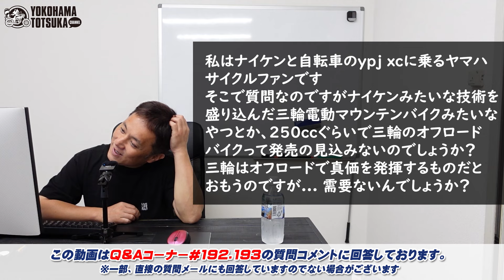視聴者質問コーナー#215「XSR900で20mmローダウン予定なのですが、6軸IMUなどセンサーに影響はありますか？」「ホンダがEクラッチを発表しましたが、他のメーカーも似たようなクラッチを作る？」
▼今回の動画で回答した質問一覧

00:00　オープニング

00:31　私はナイケンと自転車のypj xcに乗るヤマハサイクルファンです
そこで質問なのですがナイケンみたいな技術を盛り込んだ三輪電動マウンテンバイクみたいなやつとか、250ccぐらいで三輪のオフロードバイクって発売の見込みないのでしょうか？三輪はオフロードで真価を発揮するものだとおもうのですが...
需要ないんでしょうか？

02:50　始めまして！こんにちは！もしかして、トライアンフボンネビルt120の動画をあげていたモーターサイクルファンタジーのお兄さんではないでしょうか？？
実は、去年トライアンフの動画を偶然拝見しまして、お兄さんの解説とボンネビルt120に魅了してしまい、私にはボンネビルt120は大き過ぎて夢かなって思って、SR400のブルーを買いました。まだ納車していないのですが、キックスタート、ガソリンメーターが無いetc買ってから不安しかなく絶望感の中でこれまた偶然お兄さんのSR400の動画を拝見し、
色も同じでキックスタートのかけ方も詳しく教えてくださり、アクセルを開けてあげるとエンストしづらい等、後は止まるまで走ればいいんだろの動画等、、、不安が消えました！
本当にボンネビルt120の解説が楽しくて面白くて、車派だった私をバイク大好きにしてくださって、楽しみが出来ました！ありがとうございました！

04:25　質問です。XSR900で足つきが不安な為20mmローダウン予定なのですが、6軸IMUなどセンサーに影響はありますか？前輪も下げた方が良いのでしょうか？

05:01　バイクのエキゾースト部分についての質問です
4気筒がわかりやすいと思うのですがCB650のように綺麗に4つ揃ってるものもあれば4つともバラバラで不規則なものがありますよね
あれって何か理由があって揃えていないのですか？

06:57　欲しいもの☆後方モニター(HUD)付き、前後ドラレコ内蔵ヘルメット☆
以前、後方モニター付きヘルメットのクラファンに問い合わせたら、「電池が持たないので無理」と回答あり。バイク本体からの電力供給とかライダースーツへのちょっと大きいバッテリーの装着とか考えれば実現可能だと思うのですが。
HUD付きヘルメットがあってヘルメット装着ドラレコがあるのに、どうして合体しないのでしょうか。

09:34　ツーリングするときにのパンツはブリーフ、トランクス、ボクサー、ふんどし　どれがオススメですか？褌を使用するなら越中褌がおすすめですよ。
着脱が容易で通気性がよく、衛生的。かつて日本軍が正式採用した由緒正しい？褌です。
自転車の場合はノーパンが望ましいと聞いたことがあります…
（伝聞なので真偽の程は不明です）

10:33　質問です。昔はディーゼル車に灯油を入れて走らせているトラック等がいて、警察に捕まる人が居たと聴きましたが、実際の所、軽油と同じ様に走ったのでしょうか？壊れたりしないのでしょうか？私は絶対にしませんよ。ただ 知識欲として興味があります。

11:58　質問です。車に一部採用されてる電動ブレーキって何ですか？
バイクにも採用されることは有るのでしょうか？
何時も為になる解答ありがとうございます。

16:24　質問です!ホンダがEクラッチという素敵ギミックのクラッチを発表しました。他のメーカーも今後似たようなクラッチを作るんでしょうか?
長距離が楽になりそうで、すごく気になってます。ヤマハでも出してほしいけど、天の邪鬼だから出さないかなぁ？

19:54　2024年もよろしくお願いします！近所のYSPで「戸塚の島田さん知ってますか？」って聞いたら「ああ、ち◯こデカい人だろ？」とか真顔で言われました！そうなんですか？

20:41　小学6年生になりました。家族旅行にいって思ったのですが、高速道路が大渋滞していました。渋滞の先頭はいったい何をしているんですか？

22:16　エンディング